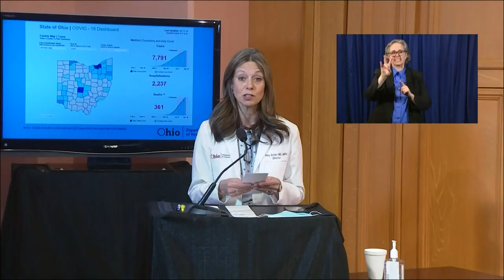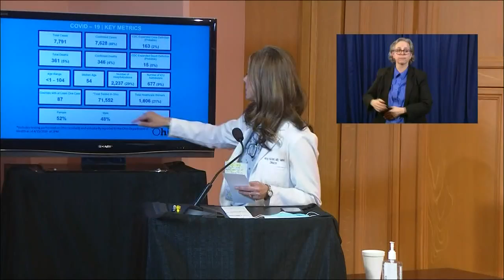Gov. Mike DeWine, Dr. Acton daily update on coronavirus pandemic in Ohio | April 15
Ohio leaders covered the following topics on Wednesday's coronavirus briefing: PPE for first responders, testing, prisons, elective surgeries, business plans to reopen, unemployment, child support.